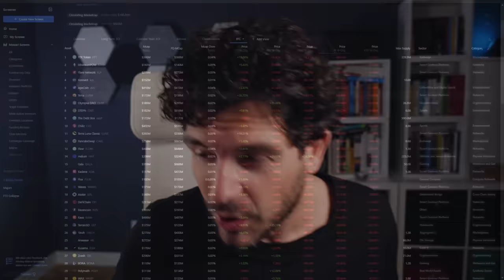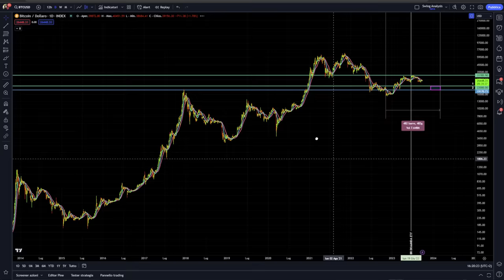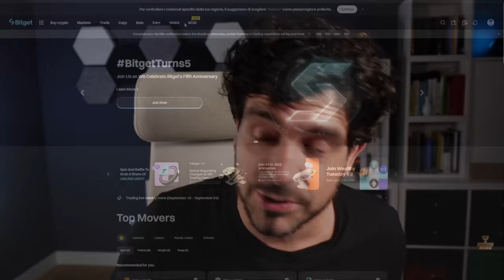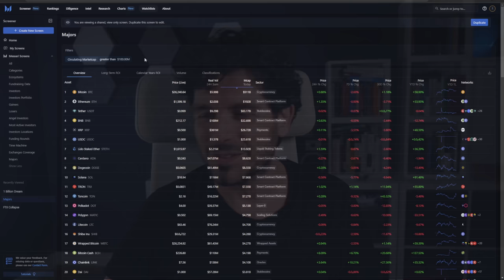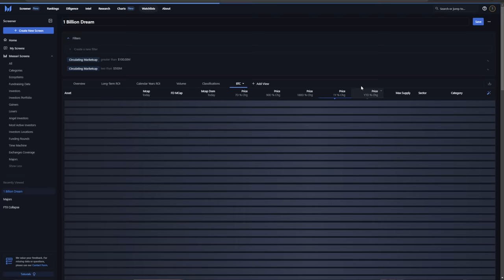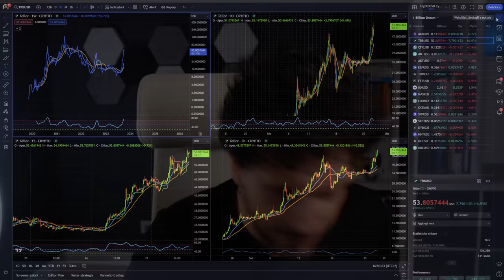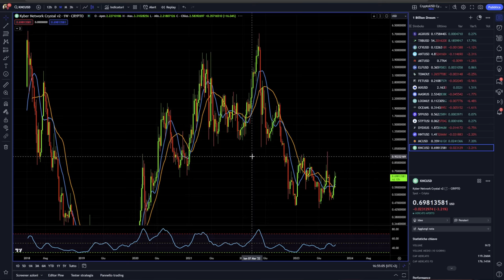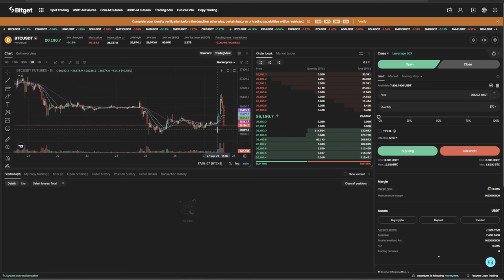Anticipa la BULL RUN: Tecniche Essenziali per Costruire un Portafoglio CRYPTO Vincente🔥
Come creare un portafoglio crypto prima di una bullrun?
In questo corso andiamo a vedere quali tools e quali logiche utilizzare per creare un portafoglio crypto prima di una eventuale bullrun. Utilizzeremo una tecnica semplicissima e di natura statistica che si base come sempre sul seguire il trend.
Un video bomba imperdibile.
Stay Crypto

00:00 Intro
04:00 Punti da risolvere per la selezione delle crypto
09:00 Usiamo bitcoin o solo crypto?
12:30 Quali sono le crypto che posso utilizzare
14:30 La piattaforma che utilizzo per la selezione delle crypto
20:00 La tecnica che uso per selezionare le crypto da monitorare
29:00 Tecnica numero 2 per scegliere le crypto
32:00 L'ultimo step l'analisi grafica delle crypto
36:00 L'anello mancante: guardare bitcoin

LA MIA ATTREZZATURA VIDEO: